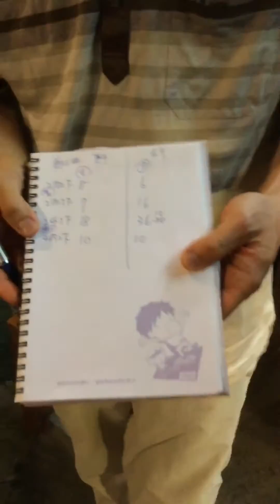（99）20160818測試現況·：德國．傅爾電針、血球放大。·實驗．不收費．但！所有記錄含影像．文字⋯皆公開，利益大衆。（TVBS電視頻道：一歩一腳印．片中變形的血球、是TVBS的工作人員）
丅VBS採訪時．對六和緣生態農場．之實驗（血液·顯微放大·傅爾電針），因為看到趙醫師．夫婦．的實驗過程，而有興趣參與了解．才拍攝此片。  ［TVBS：於2016年9⃣️月4⃣️日播出．一歩一踋印、片中🈶️片段．血球變形．血液🈶️灰．似石化⋯⋯色彩。是因為TVBS、工作人員．長期吃的．洗．生活環境用品．⋯⋯皆使用含有石化·重金屬⋯⋯數量較多🈶️關］⋯⋯片中、血液採樣由趙醫師負責、電針測驗由陳永陵負責。（六和緣生態農場：也解説二十年來．實驗的原則·及須注意事項·最好有親友共同觀察·並記錄數據，避免誤會．也一起成長。因而更關心．地球．⋯⋯一切生命。）